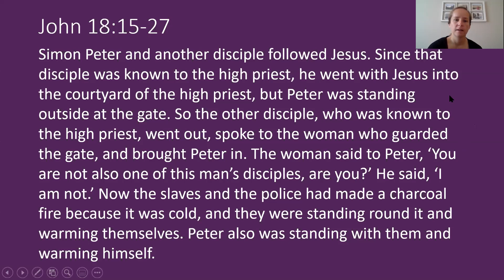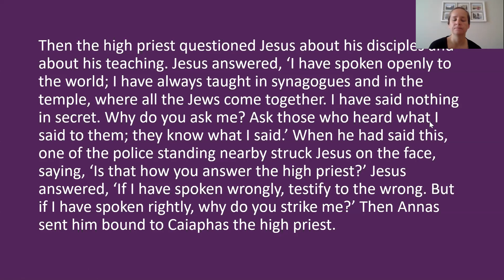Stations of the Cross: Friday | Peter Denies Jesus - John 18:15-27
Today's reflection is about making mistakes - even when we have good intentions. Grab a piece of paper and a crayon, marker or pen and join us for a few minutes.